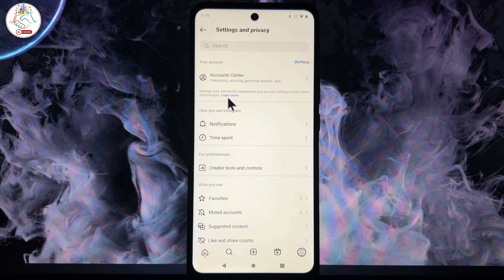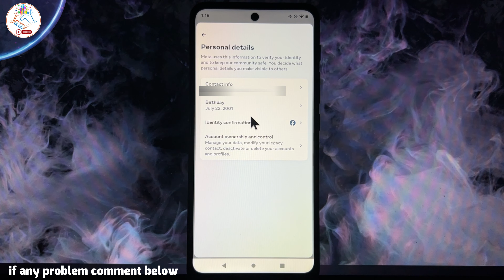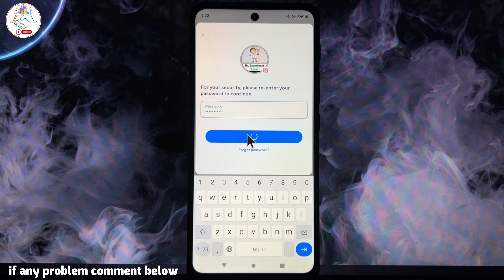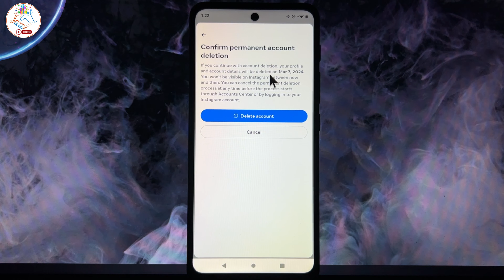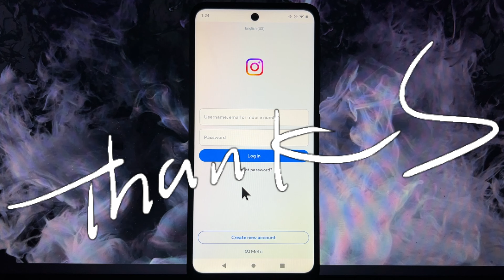How To Delete Instagram Account 2024 [ NEW UPDATE ] Instagram Account Delete Kaise Kare Permanently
About the video⬇️
                             To dosto is video mai apko dikhaya hai kaise ap instagram account permanently delete kar sakte ho… bohot hi simple process hai instagram account delete karna….

Umid karta hu ki aplogo ki video se help melega.

Tags⬇️
how to delete instagram account 2024, how to delete instagram account permanently,
instagram account delete kaise kare, instagram account delete kaise kare permanently,
instagram account kaise delete karen, instagram id delete kaise kare,
instagram ka account delete kaise kare, instagram ki id kaise delete kare,
delete instagram,

Instagram Par Online Hote huye bhi Offline Kaise dikhe / Instagram Online Hide Kaise Kare